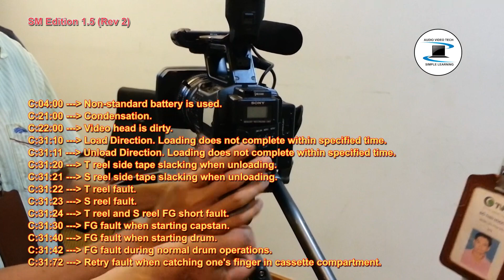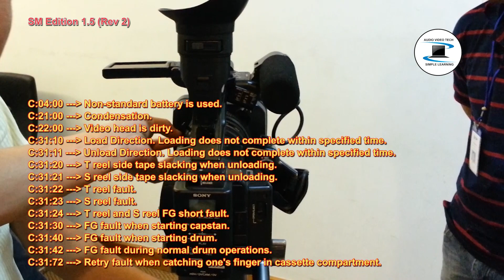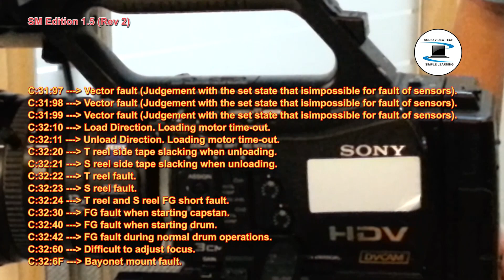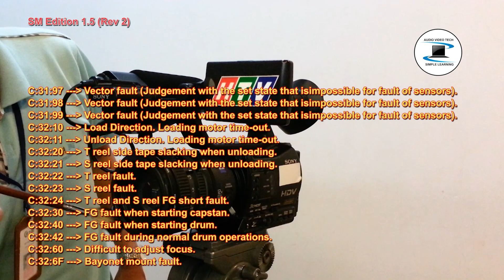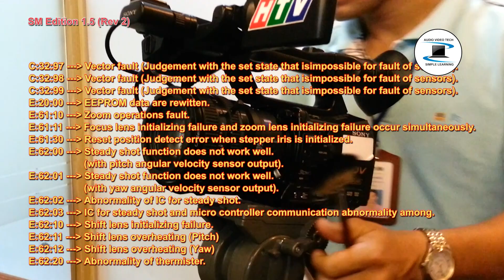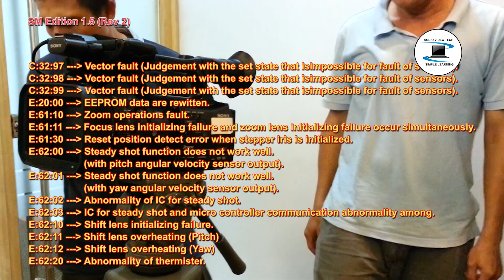Sony HVR-Z7 : Error code (self-diagnosis code).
This video's only for technical references and used for service engineer !
This self-diagnosis code is based on the SM Edition 1.5 (rev2) of HVR-Z7 camcorder.
Please send the camera to the Sony service center for checking and repairing !